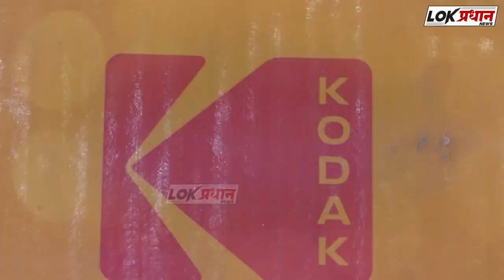छातीत लाथा घातल्यानंतर तरुणाचा मृत्यू